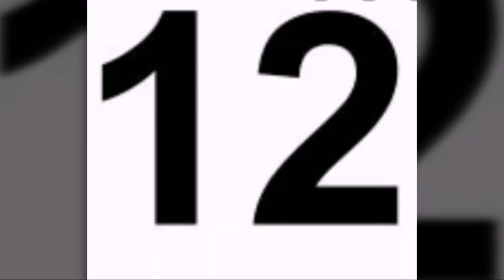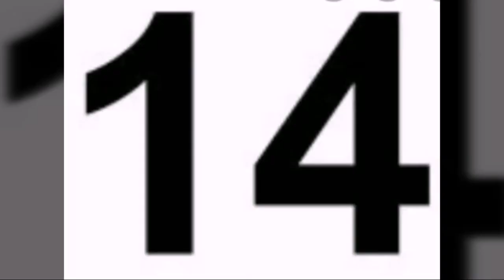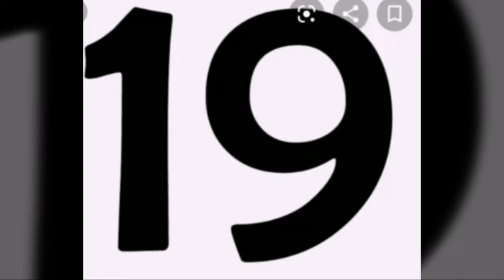Best choreography of Saroj khan /A tribute to saroj khan / Best songs choreographed by Saroj khan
These are some very famous songs which are choreographed by Late saroj khan